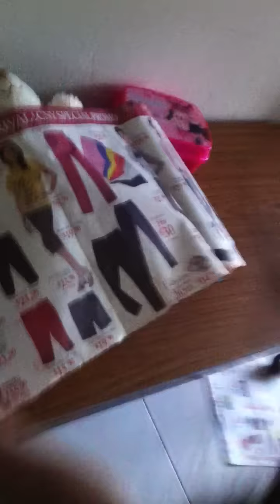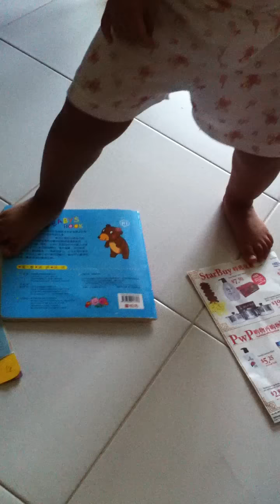Good Night Teddy